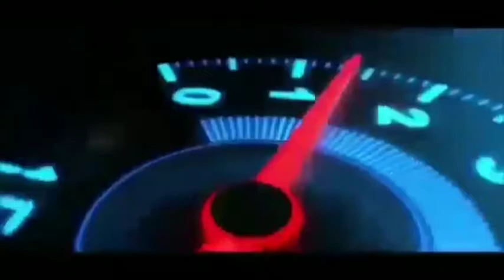Kampung Bali di Kota Bekasi, Berasa Seperti di BALI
Kampung Bali yang ada di wilayah Kelurahan Harapan Jaya Kecamatan Bekasi Utara Kota Bekasi menampilkan tampilan layaknya seperti di Pulau Bali ornamen khas budaya Bali nampak terlihat sejak pintu gapura masuk ke wilayah tersebut